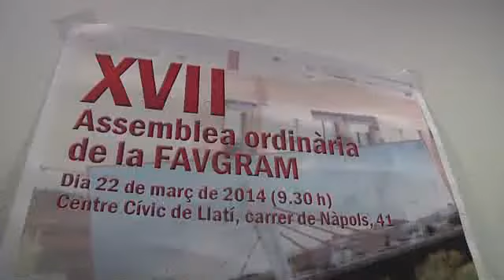Asamblea de la FAVGRAM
Asamblea de la federación de asociaciones de vecinos de Santa Coloma de Gramenet FAVGRAM en marzo de 2014.